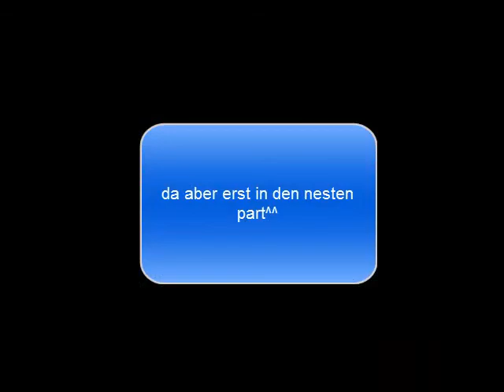Let´s play Project Nomads part 28 viele zu viele liel zu laute explosionen